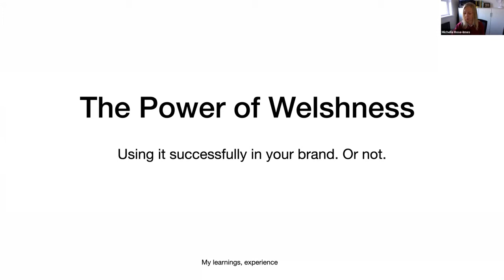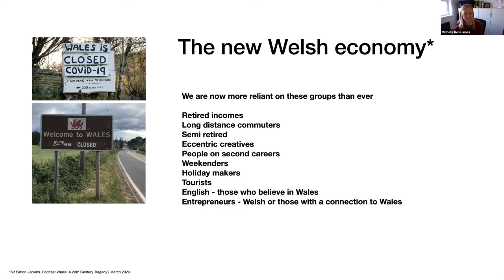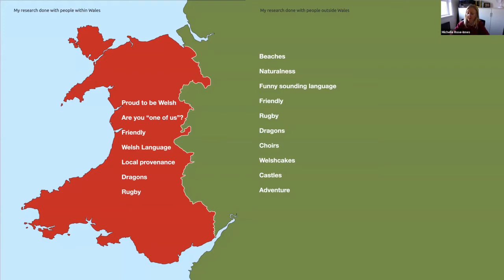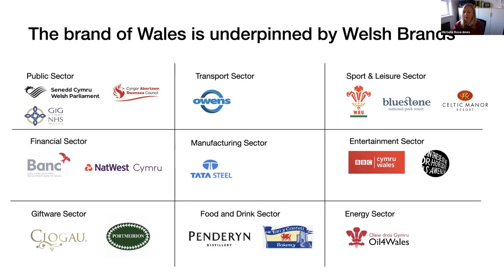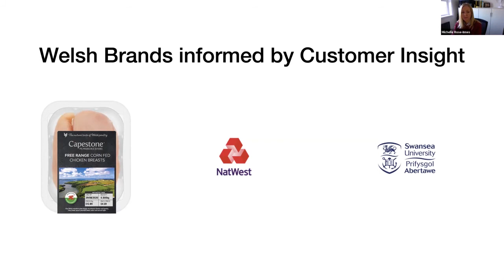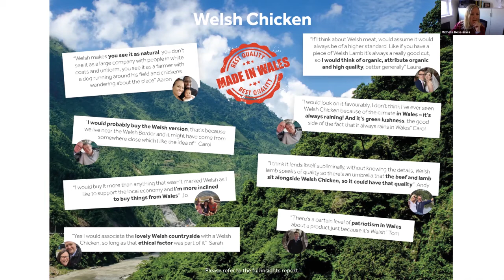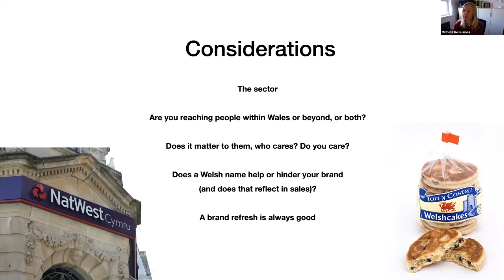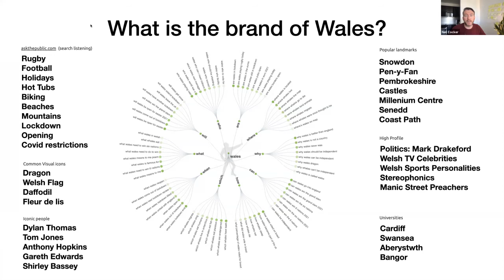How To Leverage the Value of Wales in Your Brand.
Accelerated Growth Programme Webinar:
How To Leverage the Value of Wales in Your Brand, presented by Michelle Rose-Innes & Neil Cocker.